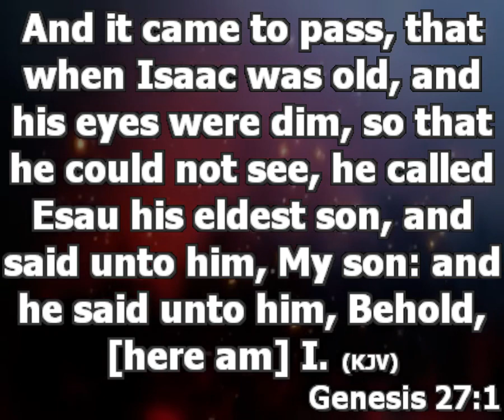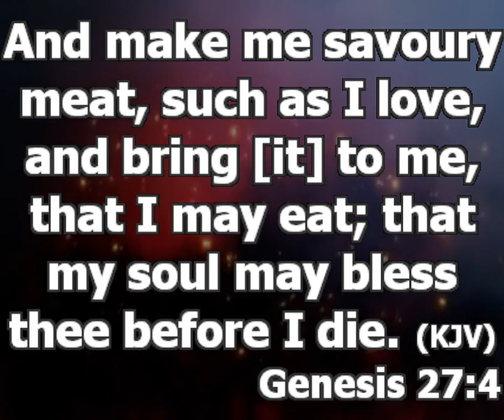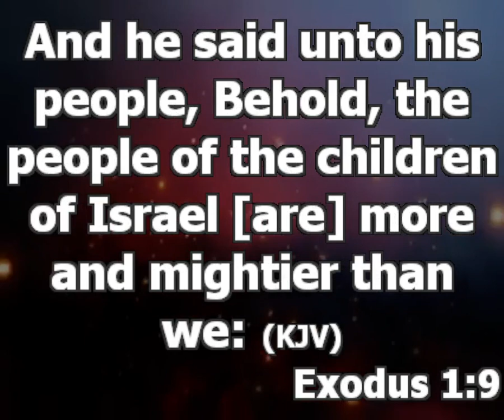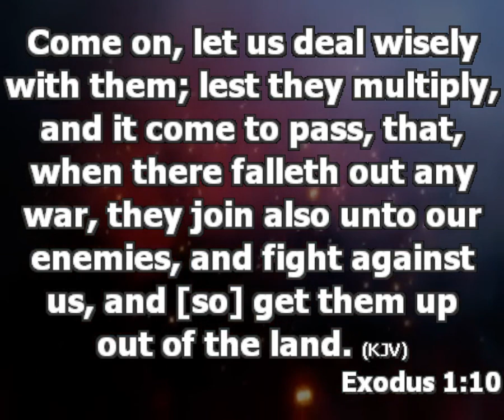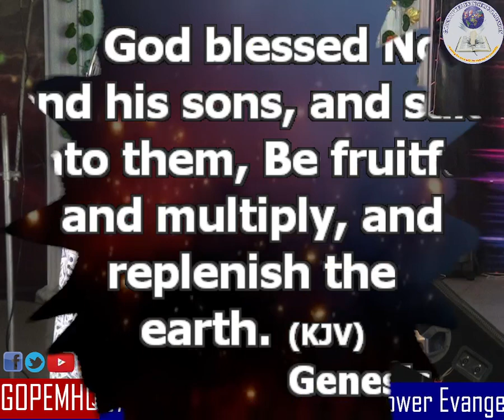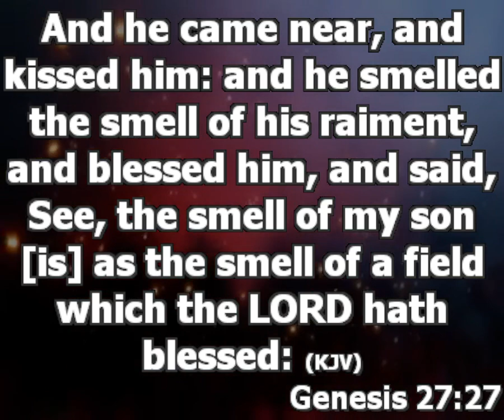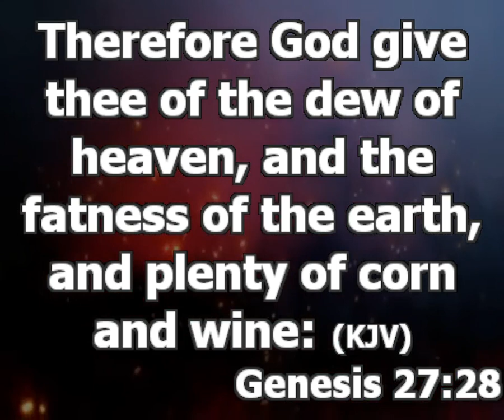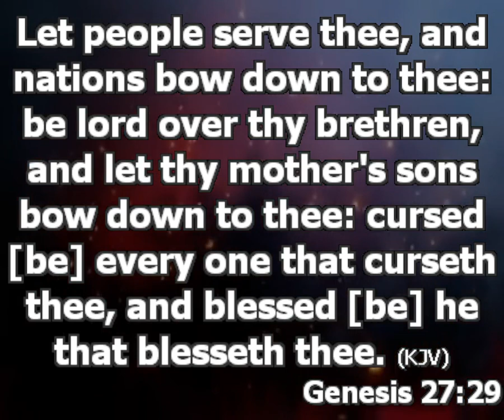Understanding The Power Of The Blessing | Pastor Princewill Afolabi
TOPIC:THE FATHER’S BLESSING
TEXT: GENESIS 27:1:4
PREACHER: Pstr. Princewill Afolabi

The pronouncement that invokes divine blessing. A pronouncement that makes something beyond natural to work for you is blessing. (Exodus 2:8-12). When you carry the blessing, nothing can stop you. (Genesis 9:1).

Blessings of The Father (Genesis 27:27-29)
1. Favor.
2. The dews of Heaven represent supernatural provision.
3. The fatness of the earth represents the best things of the earth.
4. Anointing for leadership.
5. Grace of open doors.
6. Be great both inside and outside your family.
7. Blessed is those that bless you.
8. People that work with you shall prosper.

What You Do After Receiving Blessing
1. Be happy in your heart that you have a blessing. Celebrate.
2. Be willing to take positive risk. Begin to do great things. Don’t be afraid of unfamiliar grounds.
3. Cultivate your blessing. Begin to sow seeds to grow your blessing. Let giving be your lifestyle, doors will open for you.

Prayer
- I carry favor from now on.
- I begin to enjoy supernatural assistance from today.
- I begin to enjoy abundance.
- I begin to enjoy anointing for leadership and occupy position at the top.
- Begin to receive grace of open doors, international influence rest upon you now.
- Your greatness shall be known in your father and mother’s house.
- Anyone that fight you shall perish, anyone that curse you shall be cursed.
- Whoever works with you shall prosper for your sake.

Prophecy
- A new you that will not be denied of favor, that will not struggle, come upon you now.
- A complete change in your level begins now. Enter into a realm of mega profits.
- Enter into a new blessing. You are blessed, favored and honored in Jesus name.